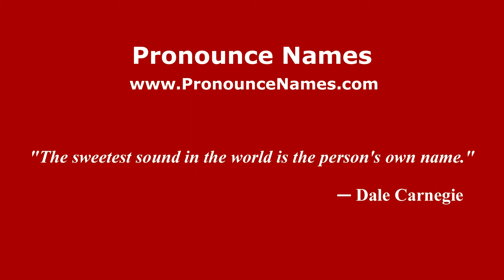How to pronounce Bernardo Redín (Colombian Spanish/Colombia) - PronounceNames.com